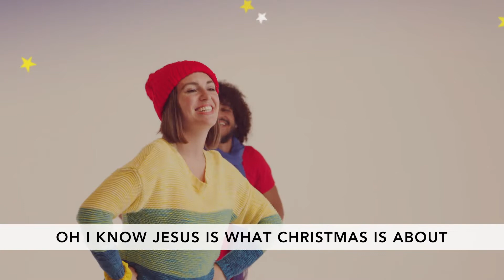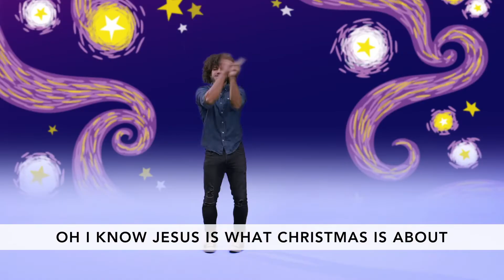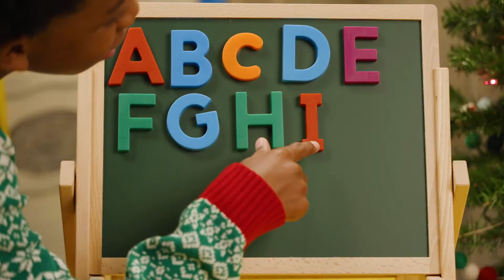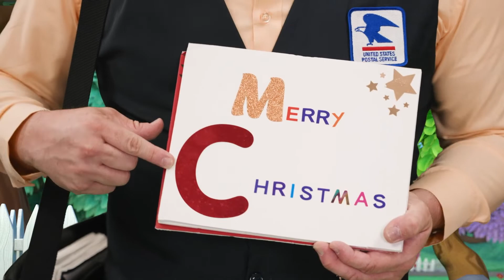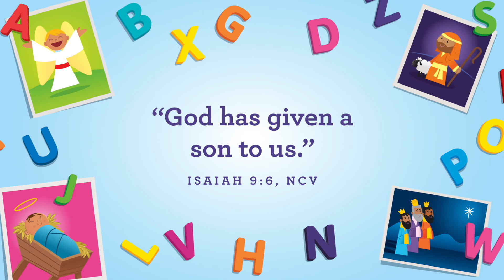Ages 5 & Under Kids Church // Sunday December 12, 2021